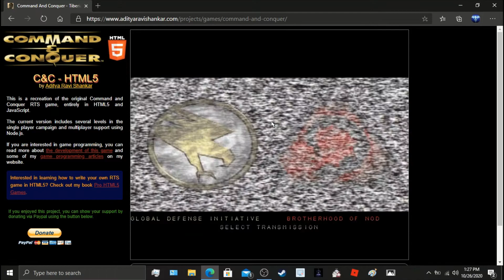Playing command and conquer Tiberium Dawn on a browser